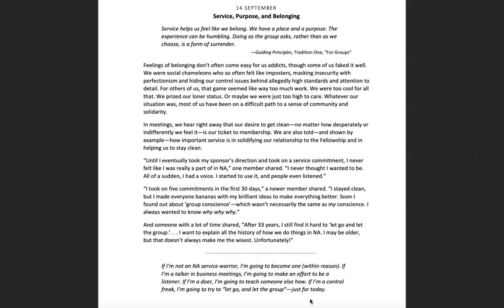Sept 14th -A Spiritual Principle a Day NA Meditation w/MightyStream.Credits: NA World Services, Inc.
14 SEPTEMBER

Service, Purpose, and Belonging

Service helps us feel like we belong. We have a place and a purpose. The experience can be humbling. Doing as the group asks, rather than as we choose, is a form of surrender.

—Guiding Principles, Tradition One, “For Groups”

Feelings of belonging don’t often come easy for us addicts, though some of us faked it well. We were social chameleons who so often felt like imposters, masking insecurity with perfectionism and hiding our control issues behind allegedly high standards and attention to detail. For others of us, that game seemed like way too much work. We were too cool for all that. We prized our loner status. Or maybe we were just too high to care. Whatever our situation was, most of us have been on a difficult path to a sense of community and solidarity.

In meetings, we hear right away that our desire to get clean—no matter how desperately or indifferently we feel it—is our ticket to membership. We are also told—and shown by example—how important service is in solidifying our relationship to the Fellowship and in helping us to stay clean.

“I took on five commitments in the first 30 days,” a newer member shared. “I stayed clean, but I made everyone bananas with my brilliant ideas to make everything better. Soon I found out about ‘group conscience’—which wasn’t necessarily the same as my conscience. I always wanted to know why why why.”

And someone with a lot of time shared, “After 33 years, I still find it hard to ‘let go and let the group.’. . . I want to explain all the history of how we do things in NA. I may be older, but that doesn’t always make me the wisest. Unfortunately!”

If I’m not an NA service warrior, I’m going to become one (within reason). If I’m a talker in business meetings, I’m going to make an effort to be a listener. If I’m a doer, I’m going to teach someone else how. If I’m a control freak, I’m going to try to “let go, and let the group”—just for today.